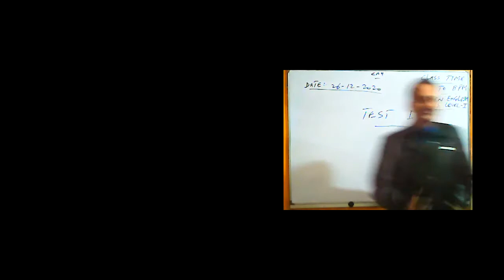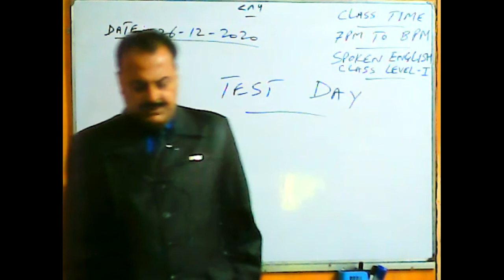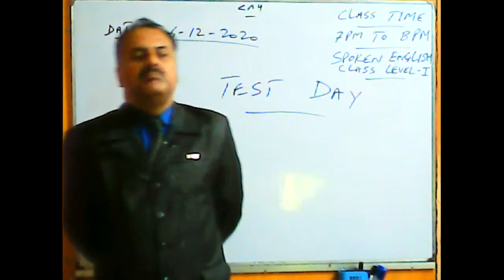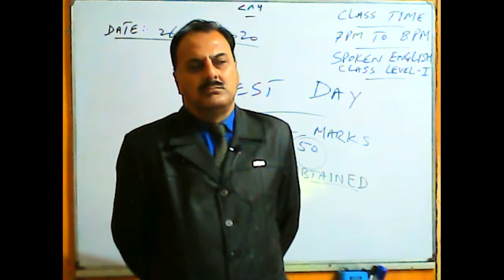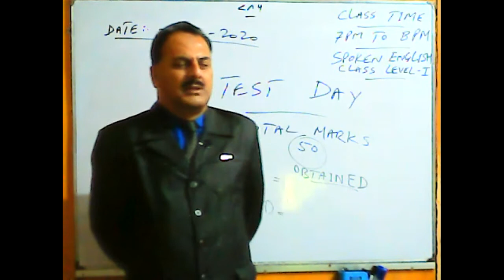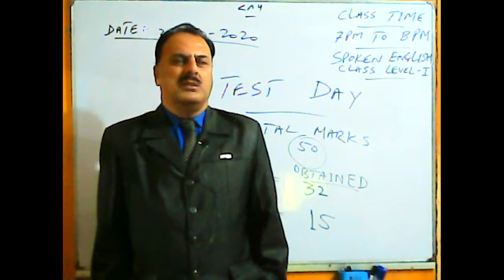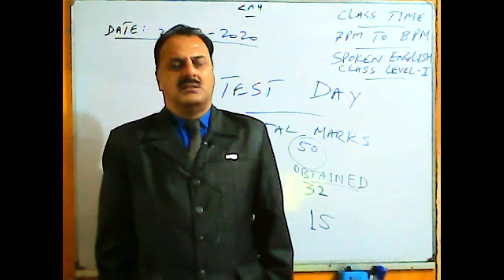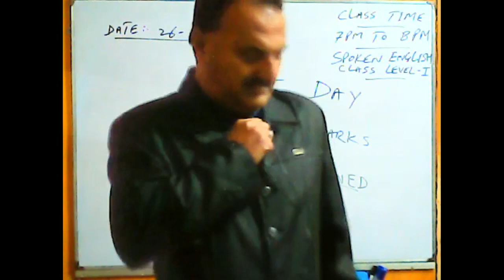Spoken English Level I Dec 26, 2020 Timing 07:00 PM To 08:00 PM